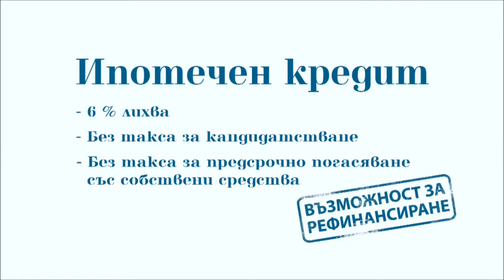UBB - Mortgage Loan 2014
Client: UBB
Agency: McCann Erickson
Production company: Chouchkov Brothers Studio
Director: Viktor Chouchkov
Casting: CoolWorks